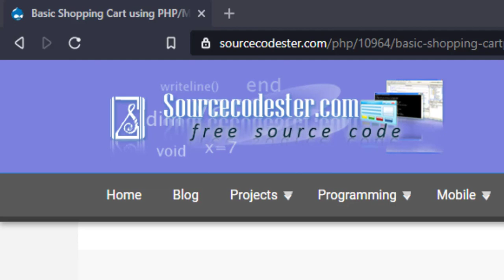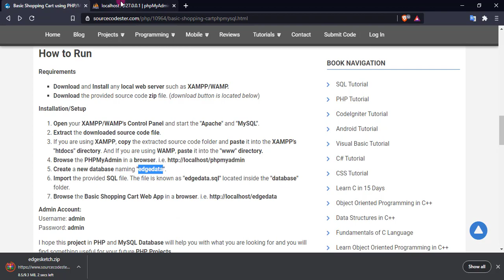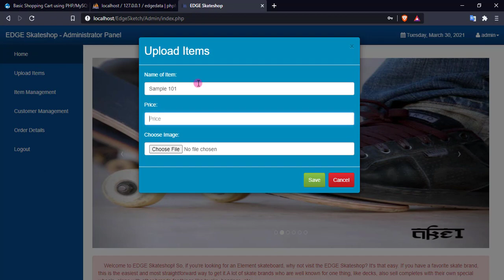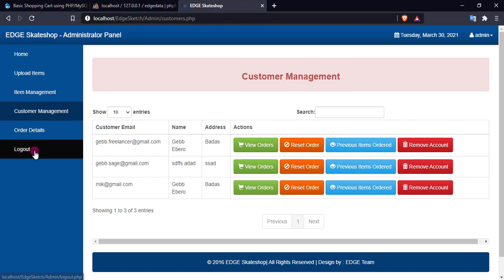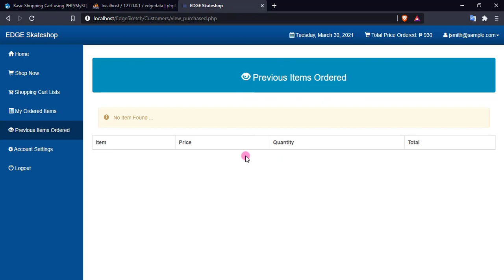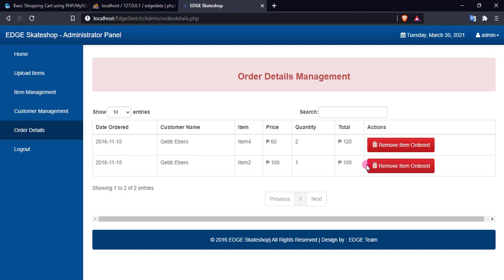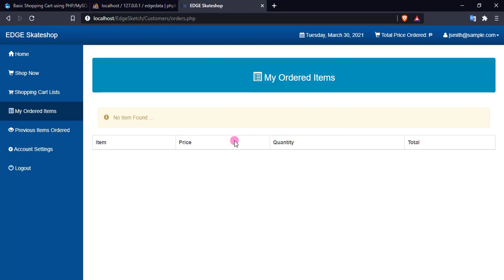Basic Shopping Cart using PHP/MySQL Demo